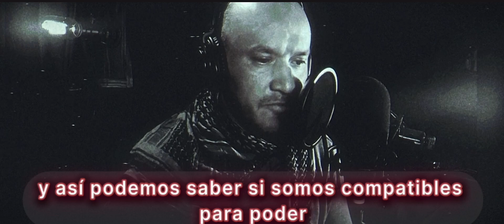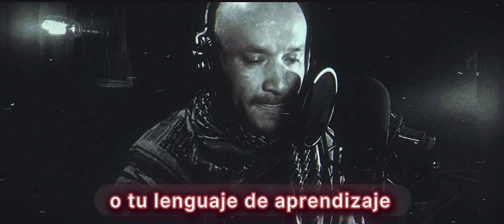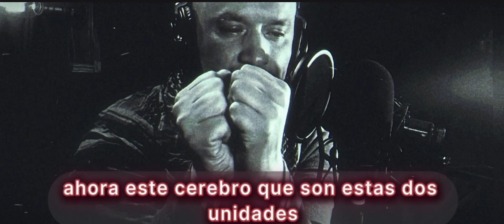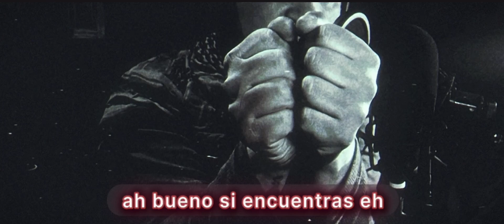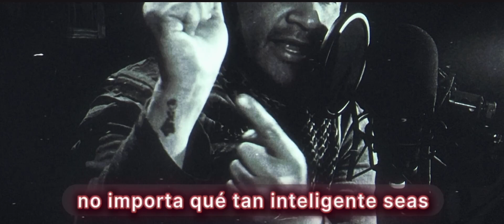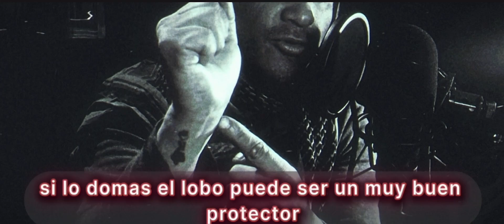Apuesto que esto no lo olvidaras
Curioso procedimiento para que nunca olvides cómo está constituido el cerebro